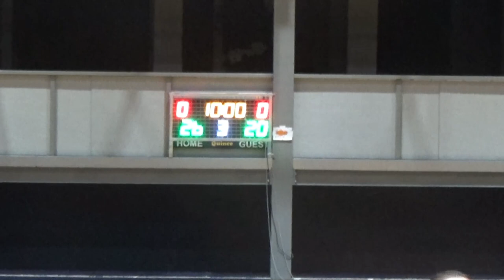Basketaki Salonica Cup - Πανικός Bc Vs Titans (25/9/2023)